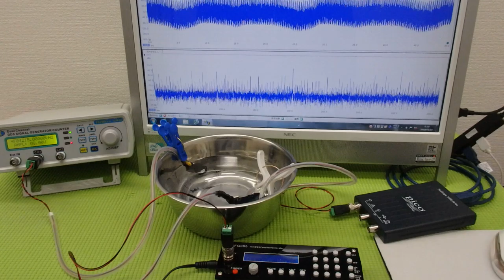‹メガヘルツ›の超音波発振制御技術 ultrasonic-labo